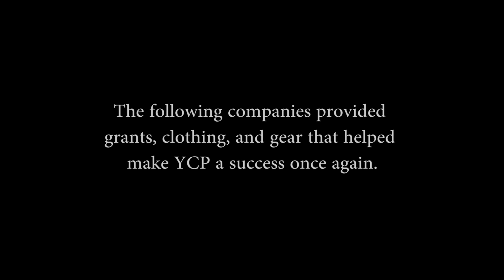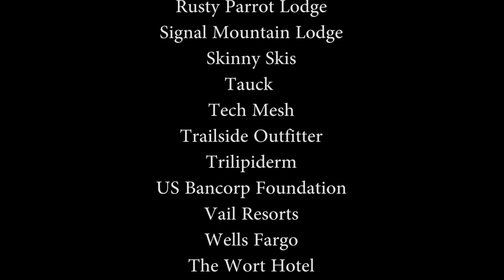Trail Work in Grand Teton: Youth Conservation Program 2014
During the Foundation’s ten-week Youth Conservation Program, students are challenged to work as a team, develop leadership skills, and see the results of their own conservation efforts during a summer on the trails of Grand Teton.   Moreover, they are offered a unique opportunity to experience firsthand what it’s like to work for a national park.  Grand Teton National Park Foundation thanks the corporations and individuals who enable the success of this program each year through cash contributions and in-kind support.

Watch this video recap of the 2014 season to see crew members and staff recount their experiences!